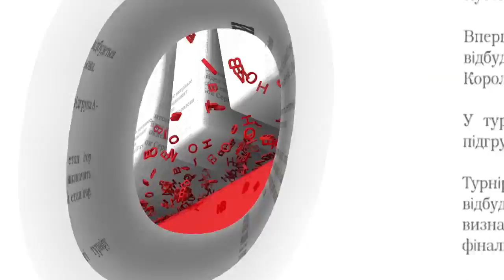Археологи почали «мити» артефакти, знайдені під час розкопок на Замковій горі - Житомир.info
Припинивши копати на Замковій горі, житомирські та київські науковці запаслися водою, щітками та взялися до камеральної обробки матеріалу, просто кажучи - миття знахідок.